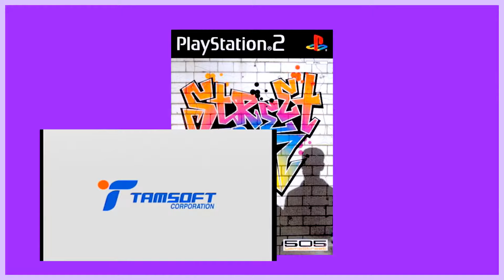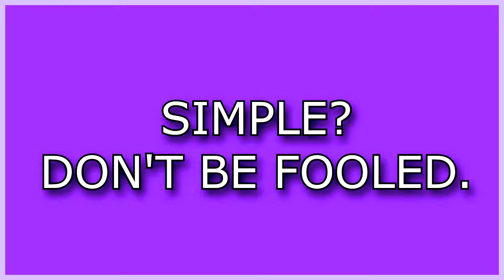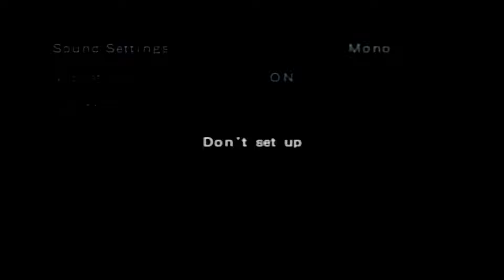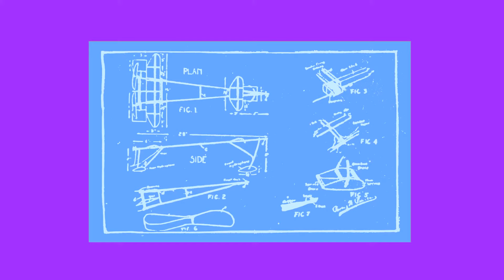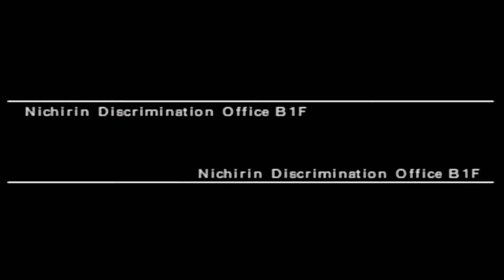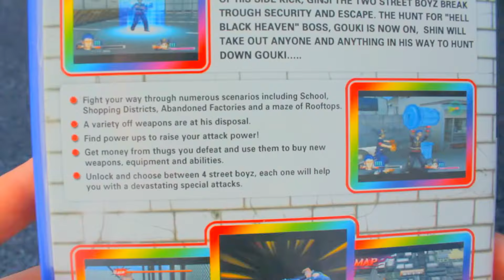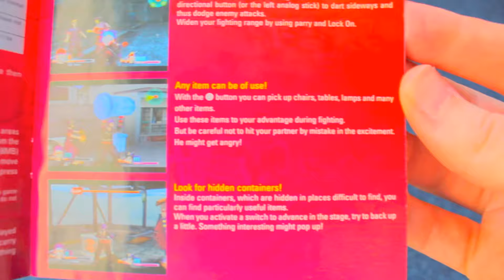Street Boyz (PS2) | Sorax Space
Sorax reviews Street Boyz for the Playstation 2 (PS2).